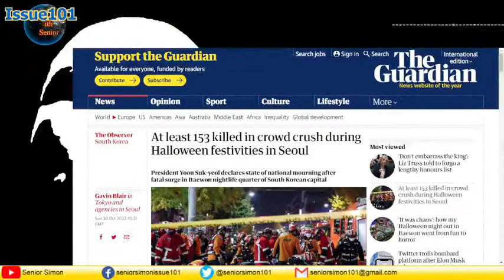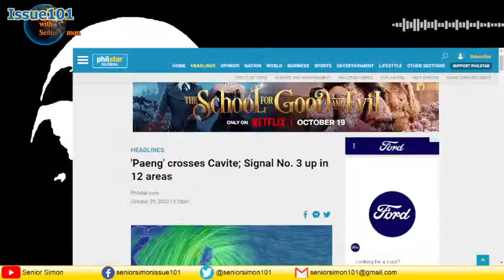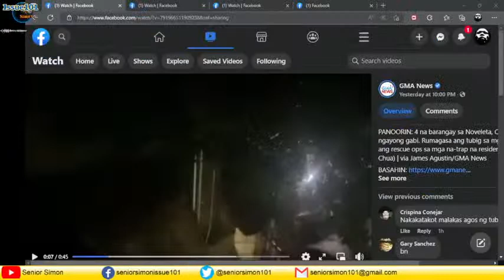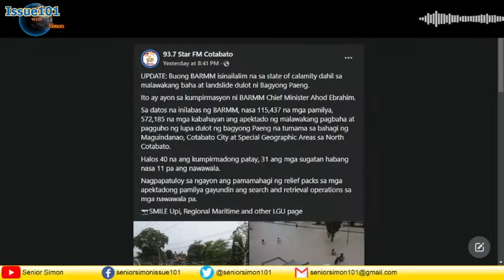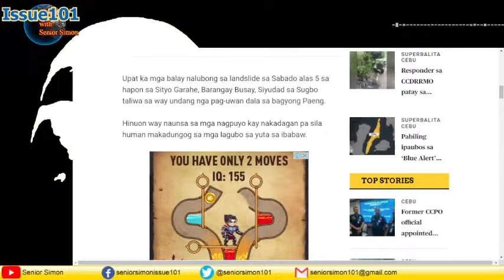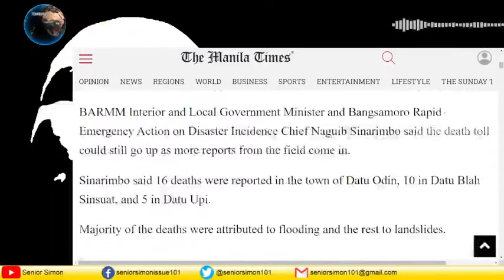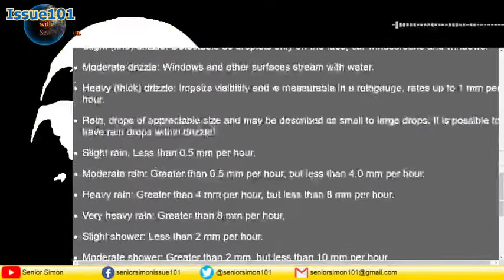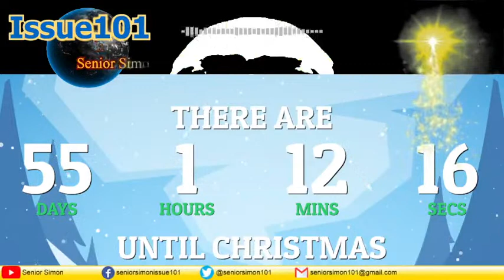BALITANG BAGYONG PAENG. | MARAMING PATAY SA SOUTH KOREA. [ISSUE101:TAGALOG-Replay]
PAGUUSAPAN NATIN SA EPISODE NA ITO:

56 days to go before Christmas 2022!

Pag-usapan natin ang mga pangyayari na dulot ni Bagyong Paeng. Tingnan natin ang kanyang dinaanan at ang mga naging epekto ng bagyong ito. Mga balita na may kaugnayan sa bagyong ito, ating tututokan.

Samantala! Marami ang patay sa isang Halloween party sa bansang South Korea.

Tunghayan nyo po yan dito sa issue101 live.

LINKS:

-More than 150 killed in Halloween stampede in Seoul, South Korea (Oct 30, 2022)

-At least 153 killed in crowd crush during Halloween festivities in Seoul (Oct 30, 2022)

-'Paeng' crosses Cavite; Signal No. 3 up in 12 areas (Oct 29, 2022)

-PANOORIN: 4 na barangay sa Noveleta, Cavite ang lubog sa baha ngayong gabi (Oct 29, 2022)

-Video showing the recent retrieval operation of our BFP forces from the Municipality of Datu Odin Sinsuat (Oct 29, 2022)

-As of 8PM, stranded ang mga residente sa kani-kanilang kabahayan (Oct 29, 2022)

-Buong BARMM isinailalim na sa state of calamity (Oct 29, 2022)

-Landslide in sitio garage brgy. busay cebu city (Oct 29, 2022)

-4 ka balay nalubong sa landslide (Oct 29, 2022)

-31 dead as 'Paeng' brings heavy rains (Oct 29, 2022)

-Bangsamoro region under state of calamity due to 'Paeng' (Oct 28, 2022)